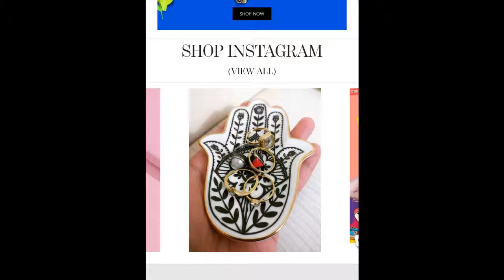Must try collection from pipa bella😍